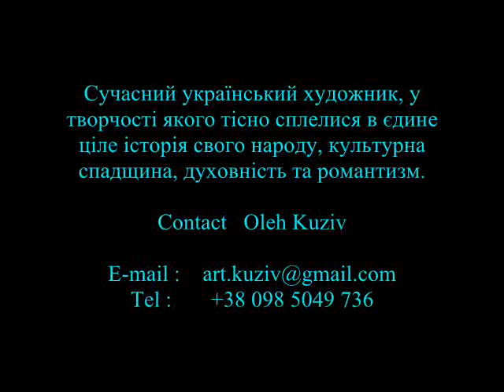Artist Oleh KUZIV Video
"Artistic Perceptions"  The paintings of Oleh Kuziv - Art from Ukraine